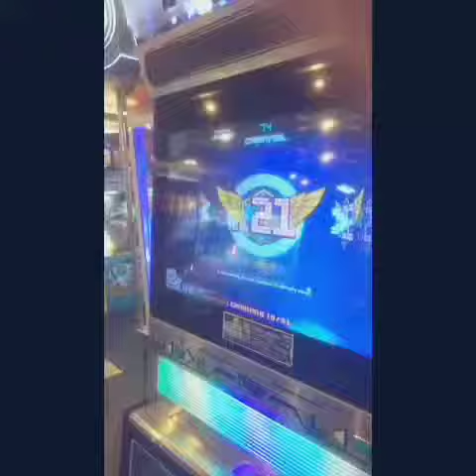Erwin Dlinz for Bella Nita - The Devil D21